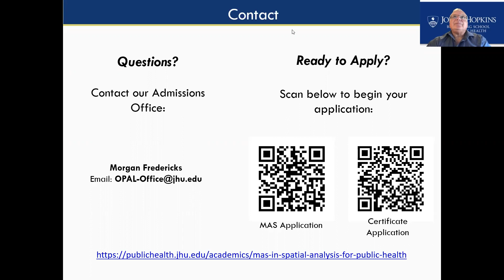Spatial Analysis Alumni Testimonial Jan2023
Alumna Ashley Young and Program Director Dr. Frank Curriero discuss the Spatial Analysis MAS program.